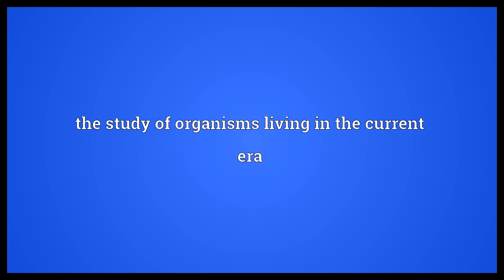Neontology Meaning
Video shows what neontology means. the study of organisms living in the current era.  Neontology Meaning. How to pronounce, definition audio dictionary. How to say neontology. Powered by MaryTTS, Wiktionary